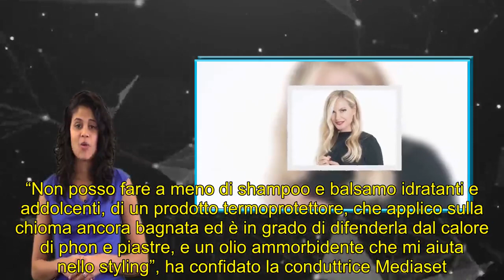Federica Panicucci capelli lunghi: la conduttrice svela il suo segreto | ULTIME NOTIZIE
✔ If you have any questions, complaints about the copyright of the image as well as the sound contained in the video, expect the owner to contact me directly via Email: contattare . The video will be taken down immediately. Thank you!!